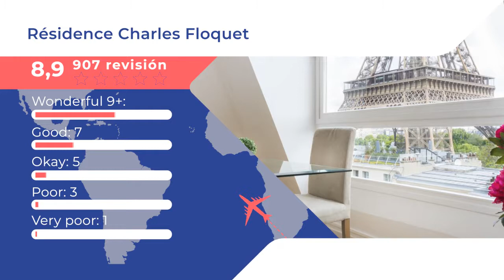Résidence Charles Floquet |Comentarios de clientes. Opiniones reales. París, Francia